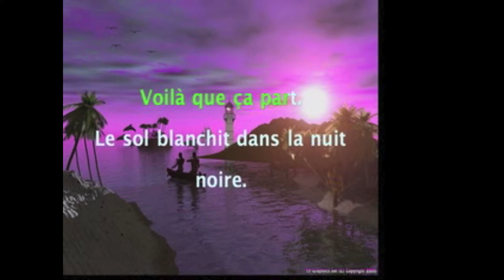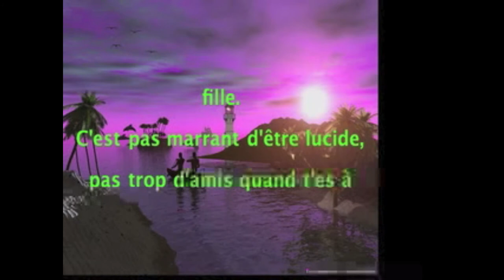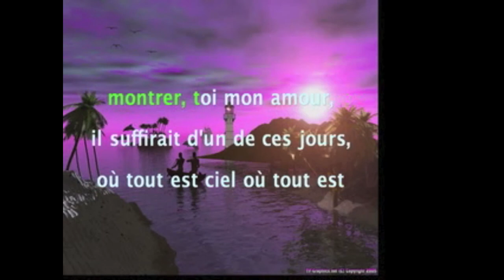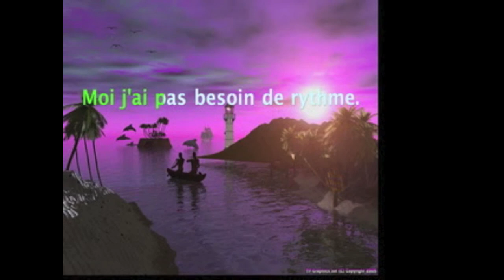UNE NUIT, UN SON, UN CLIP #2 VINZ - ALBINOS - COSMO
Le "BEST OF" de COSMO EST DISPONIBLE !

Prod : Joni Leps

UN TRES GRAND MERCI A :

Thibaud Lalanne (Mixage)
Fanny Dollberg (Réalisation)
Jacky Duguépéroux (Montage)
Les dauphins & Les couchers de soleil